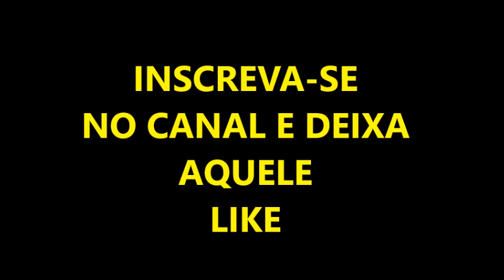COMO PERDER GORDURA E MEDIDAS (PROJETO SOB MEDIDA)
GRUPO NO WHATSAPP (gratuíto)

Exercícios para queimar gordura e perder medidas.
exercicios funcionais usando elástico e acessórios que vc pode levar para qualquer lugar como uma praça,praia e parques para se exercitar.
qual o melhor exercicio para queimar gordura na barriga
qual o melhor exercício de abdomen para perder gordura na barriga e culote